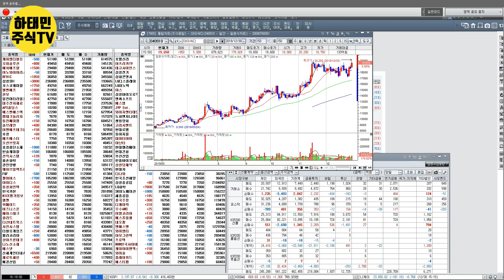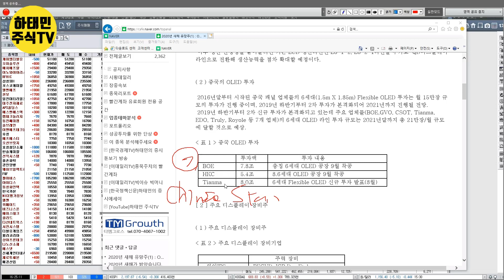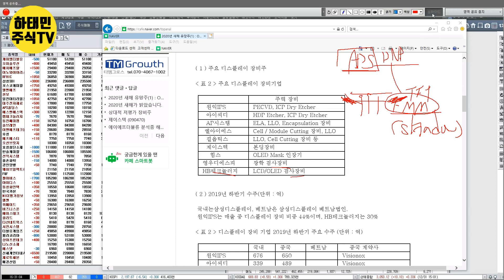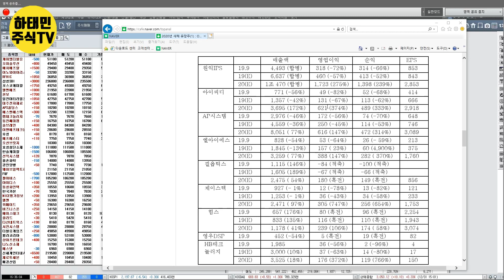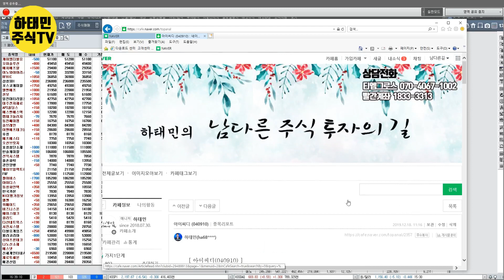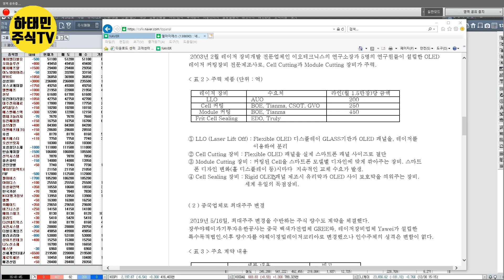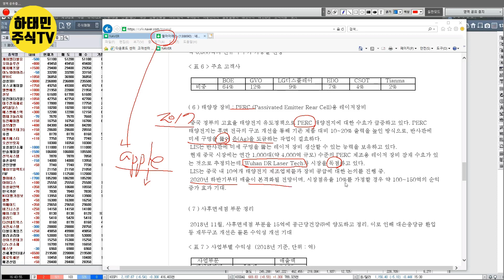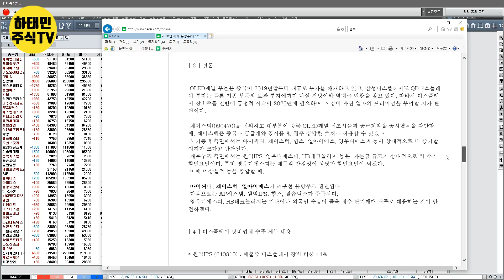[특별방송 #1] 2020년 새해 유망주 : OLED장비주 중 최고 유망주는?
그 외 종목 핵심분석 정보는 하태민의 네이버 카페 '남다른 주식 투자의 길'을 참고하세요.

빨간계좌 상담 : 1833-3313